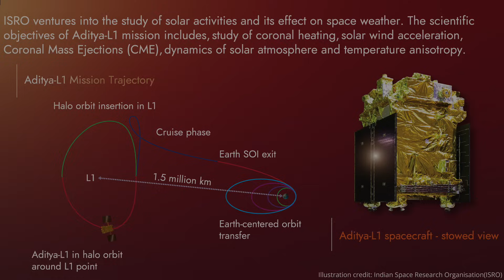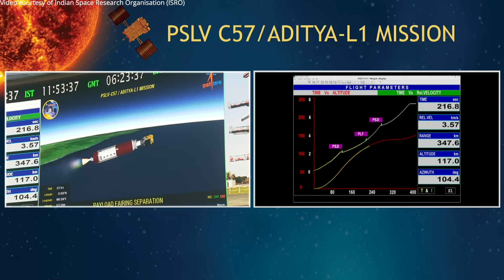Aditya-L1 launch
For ISRO’s PSLV-C57 mission, a Polar Satellite Launch Vehicle (PSLV) in the “XL” configuration (PSLV-XL) launched the Aditya-L1 spacecraft, from the First Launch Pad (FLP) of the Satish Dhawan Space Centre (SDSC-SHAR), Sriharikota, India, on 2 September 2023, at 06:20 UTC (11:50 IST). Aditya-L1 is ISRO’s first space based mission to study the Sun.
PSLV-XL launches Aditya-L1